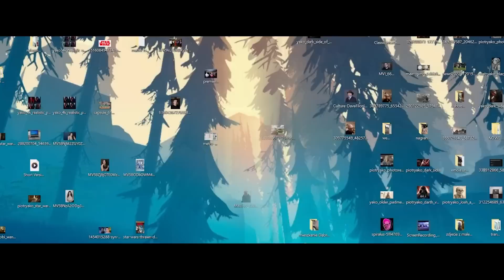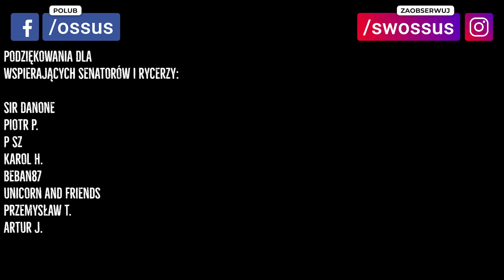Chcieliśmy pogadać. A skończyło się na HEJTOWANIU sequeli... 🙄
Kolejne spotkanie dwóch nerdów - fanów Star Wars. Yako i Dakann z kanału Holokron próbują rozmawiać o serialach, Ahsoce i o grze Star Wars Outlaws - nowej grze od Ubisoft... Ale jakoś tak zawsze wychodzi, że jedziemy po sequelach. a Rey i tak założy swoją akademię... Zapraszamy do posłuchania i oglądania.

ZOBACZ KONIECZNIE TE FILMY:
- TA SCENA zmienia moje spojrzenie na Vadera!